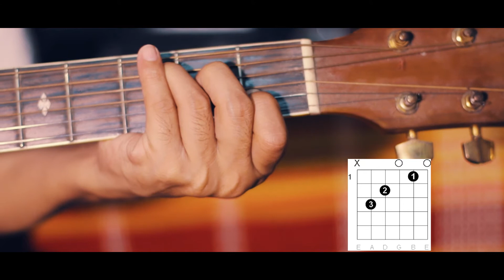BK Tiprasa- C Major Chord Absolute Beginner Guitar Class 4 in (kokborok)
Basic Guitar Tutorial in Kokborok
note:o video snamani ang chini tiprasa rokno kokborok bai swrai swrai khe bujiui rwngthwng hwnwise snamo aboni bagwi Norok ani channel ni video download khlaidi haiphano please teisa kwtal khe  norok ni channel rogo upload ta khlaidi, obono ani tiprasa rokni thani koimung hambai